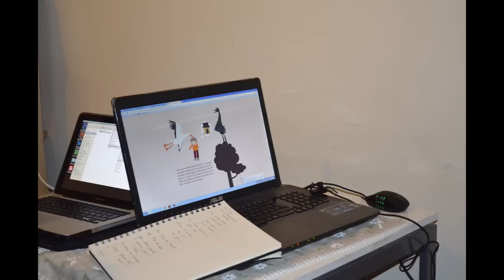[MAKING OF] Workshop WKID - HEAJ 2014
Workshop numéro 2, semaine 14 et 16 (du 6 au 17 janvier 2014) WKID
Transformer une histoire inventée au premier Workshop en un site internet interactif !
Making-Of groupe 18

Jérémie Rindone